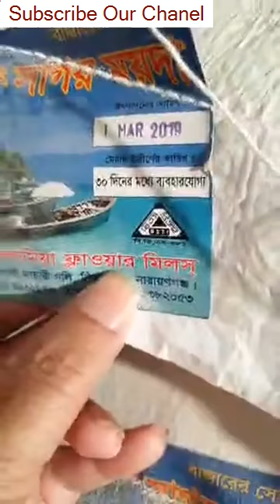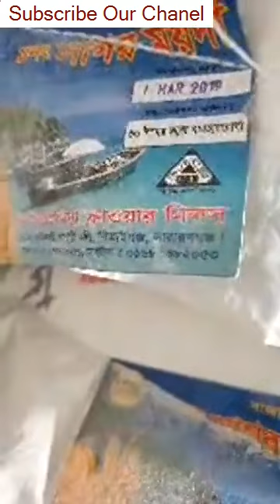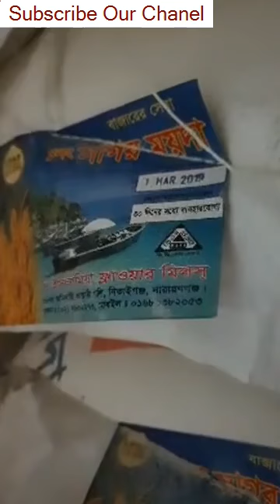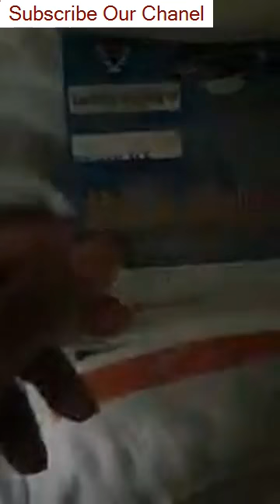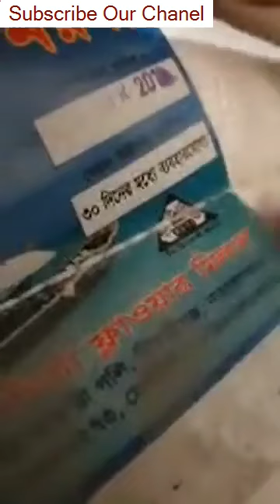কামরাঙ্গীরচরে নাসির ফুড প্রোডাক্টস এর রহমান সেমাই কারখানায় তদারকি অভিযানের ভিডিও চিত্র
মেয়াদোত্তীর্ণ আটা দিয়ে তৈরি হচ্ছিল সেমাই । একই সাথে বি এস টি আই এর অনুমোদন না থাকা সত্ত্বেও বিএসটিআই অনুমোদিত ময়দা দিয়ে তৈরি করে বিক্রি করছিল তারা। এ কারণে প্রতিষ্ঠানটিকে আজ জরিমানা করা হয়। আজকের অভিযানে সার্বিকভাবে সহযোগিতা করে কামরাঙ্গীরচর থানা পুলিশ ও এপিবিএন এর টিম।
ধন্যবাদ ও কৃতজ্ঞতা কামরাঙ্গীরচর থানার ভারপ্রাপ্ত কর্মকর্তা জনাব মোঃ শাহীন ফকির, বিপিএম কে।